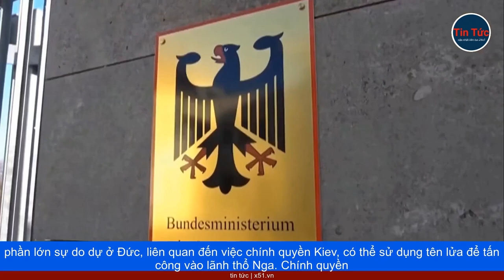ĐỨC CẮT GIẢM TẦM BẮN VÀ LƯỢC BỎ MỘT SỐ TÍNH NĂNG CỦA TÊN LỬA TAURUS CẤP CHO UKRAINE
Một số ấn phẩm hàng đầu phương Tây, từ The Wall Street Journal của Mỹ đến Frankfurter Allgemeine Zeitung của Đức, đồng loạt đưa tin rằng, Thủ tướng Đức Olaf Scholz đã đích thân ngăn chặn, việc chuyển tên lửa không đối đất tầm xa Taurus cho Ukraine.